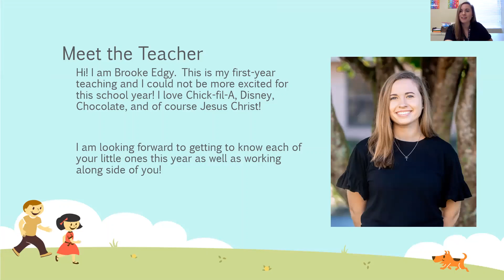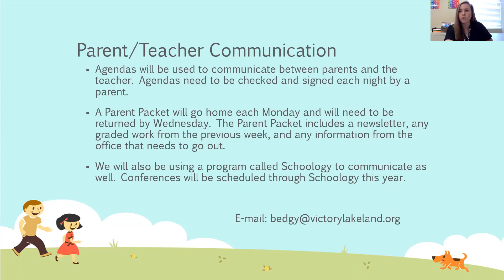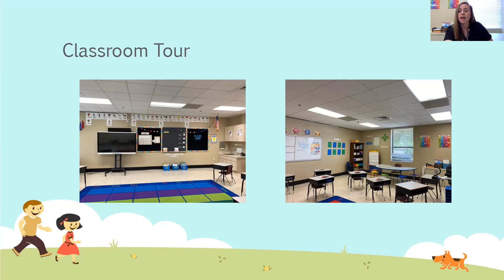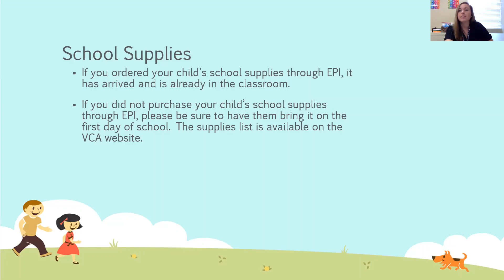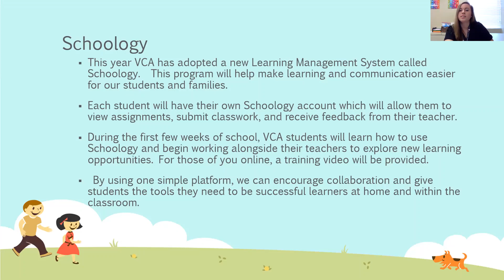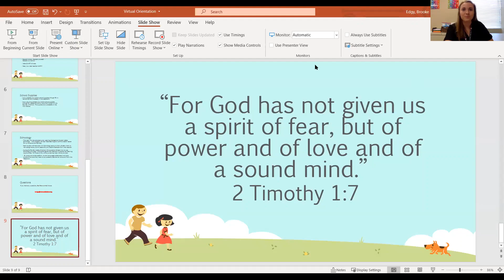Kindergarten - Brooke Edgy